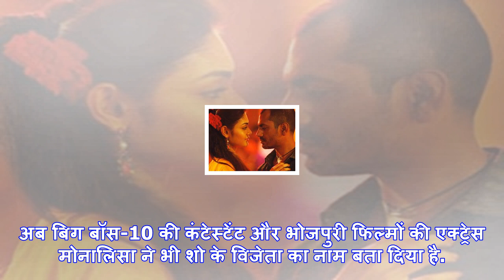अब bigg boss 11 देखने की जरूरत नहीं, इस पूर्व कंटेस्टेंट ने बताया विनर का नाम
भोजपुरी एक्ट्रेस मोनालिसानई दिल्ली: बिग बॉस-11 बहुत ही दिलचस्प मोड़ से गुजर रहा है और घर में विजेता ...